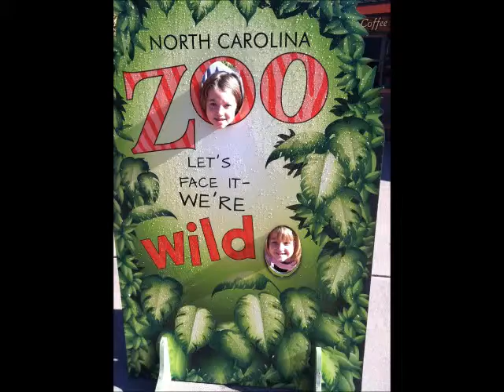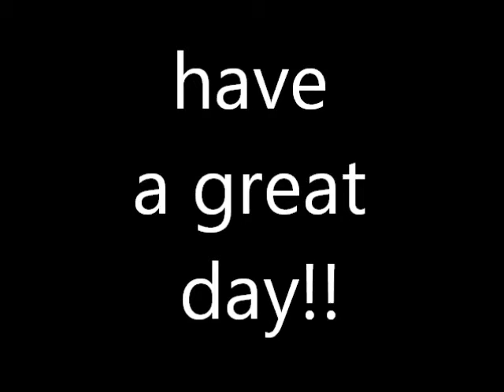emilys big zoo adventure!!